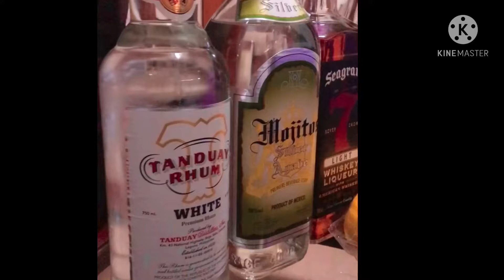COCKTAIL MIXING | CHI CHI